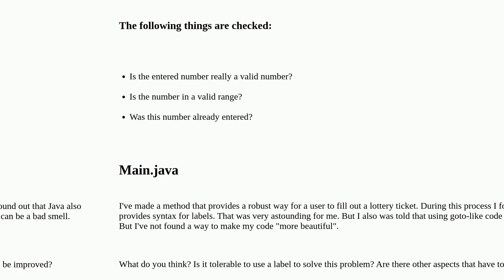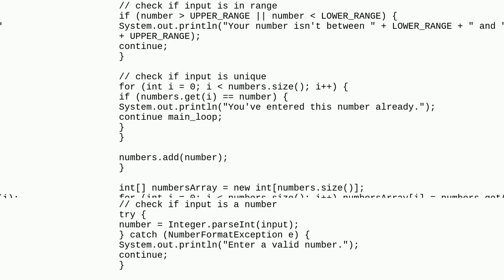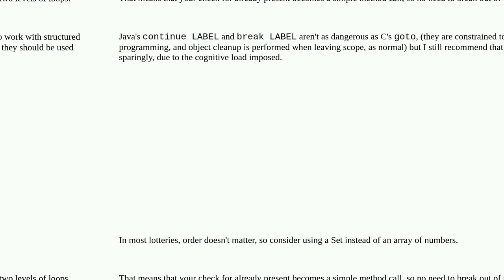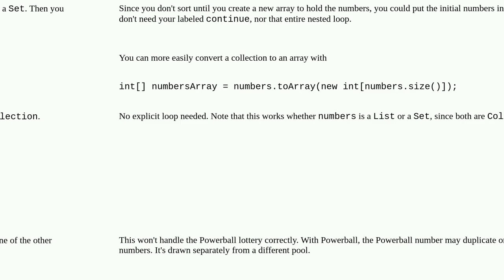Robust input for lottery tickets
A special thanks goes out to the community

  java array